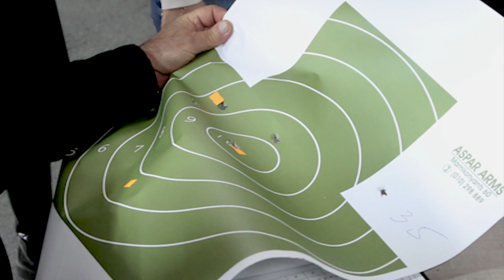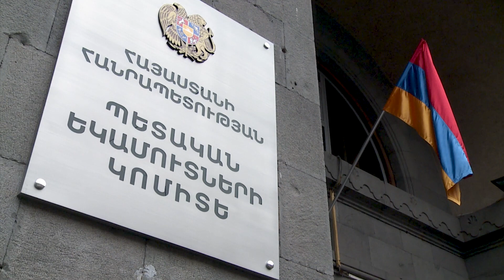ՊԵԿ աշխատակիցները ամենալավն են կրակում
Հրաձգության կանանց անհատական պայքարում ՊԵԿ աշխատակիցը զբաղեցրել է առաջին տեղը
Տղամարդկանց և կանանց թիմային պայքարում կոմիտեի աշխատակիցները հաղթող են ճանաչվել

ՊԵԿ-ը գրանցել է լավագույն արդյունքները պետական մարմինների աշխատակիցների միջև տեղի ունեցած հրաձգության հանրապետական մրցույթում։ Ե՛վ կանանց, և՛ տղամարդկանց թիմային պայքարում կոմիտեի աշխատակիցները նվաճել են առաջին հորիզոնականը։
Տղամարդկանց թիմային պայքարում ՊԵկ աշխատակիցները 150 հնարավորից վաստակել են 127 միավոր, իսկ կանանց թիմը՝ 123 միավոր։
Կանանց անհատական պայքարում ևս առաջին պատվավոր տեղը զբաղեցրել է կոմիտեի աշխատակից Անահիտ Ասատրյանը՝ վաստակելով 45 միավոր։
Հրաձգության հանրապետական մրցույթի թիմային խաղում հաղթողները պարգևատրվել են գավաթներով և հավաստագրերով, իսկ կանանց անհատական պայքարում առաջին տեղը զբաղեցրած մասնակիցը ստացել է օդամղիչ ատրճանակ։

ՀՀ ՊԵԿ տեղեկատվության և հասարակայնության հետ կապերի բաժին